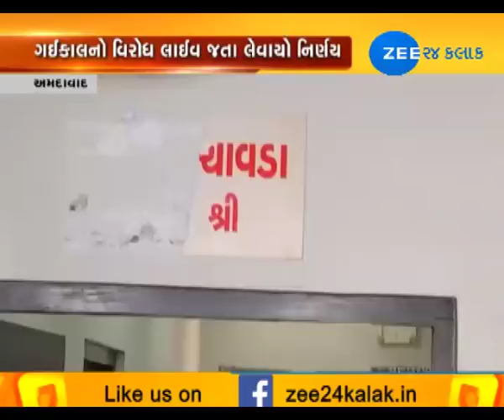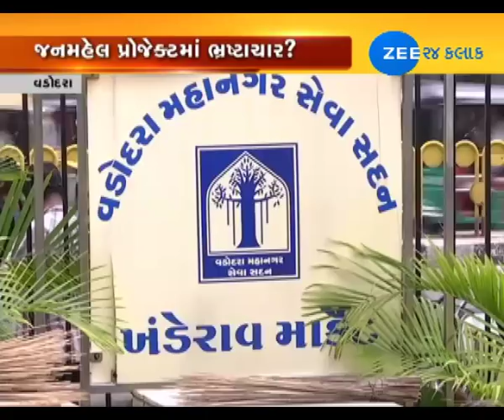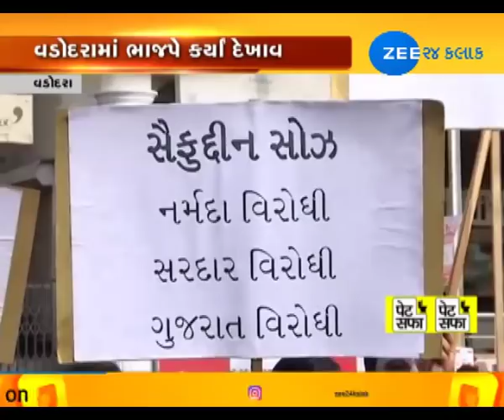27TH JUNE|EVENING|AROUND GUJARAT|ZEE 24 KALAK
27TH JUNE|EVENING|AROUND GUJARAT|ZEE 24 KALAK